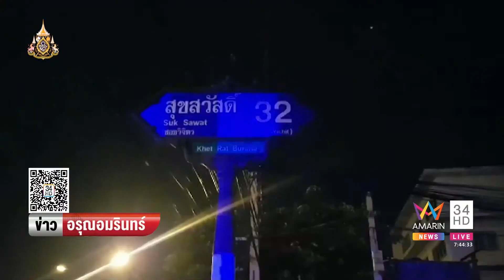เมืองไทยประกันชีวิต ข่าวอรุณอมรินทร์16 04 62HD